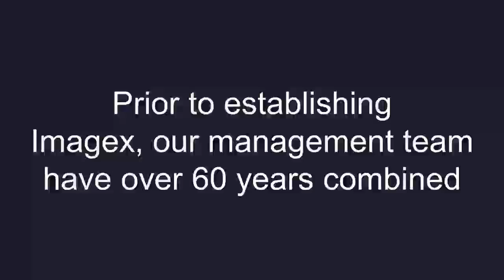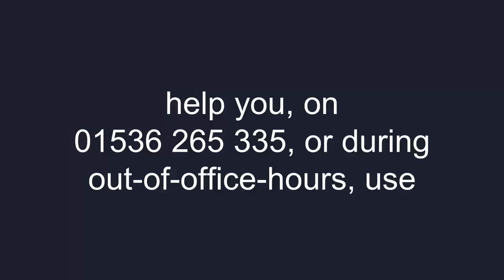FAQ 1: How are Imagex qualified to fix my broken ultrasound probe?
How are the Imagex Medical ultrasound team qualified and expert to repair your probe?

Welcome to Imagex Medical Ultrasound Probe Repair. We repair medical ultrasound probes, whether 2D, 3D, 4D or T.O.E.

Transcript:

The most valuable qualification anyone can have is successful experience.

Imagex Medical have been maintaining and repairing medical ultrasound equipment since 2009.  We have years of experience with probes and machines.  Prior to establishing Imagex, our management team have over 60 years combined experience working for major ultrasound establishments such as GE & Philips maintaining and managing medical ultrasound equipment including ultrasound probes.

Our UK-based state-of-the-art laboratory enables us to more rapidly analyse and repair probes, rather than shipping them overseas, meaning more uptime to you.

This UK laboratory is where we will repair your probe, with close consultation with you, and to high industry standards.

We have many years’ experience helping NHS trusts, hospitals and private hospitals with their ultrasound equipment, including St Georges Hospital, Chelsea and Westminster, Guys & St Thomas Hospital, South Manchester NHS Trust to mention but a few.

Please simply contact us to speak with one of our experts about how we can help you, on 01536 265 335, or during out-of-office-hours, use our website’s contact form which is linked below.